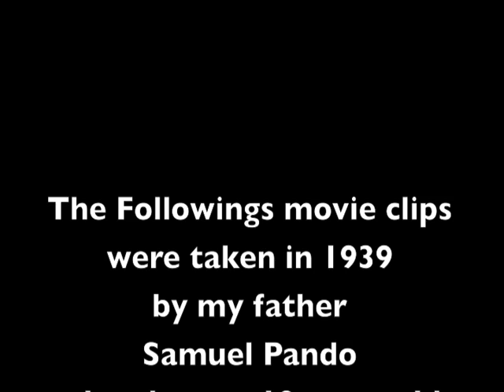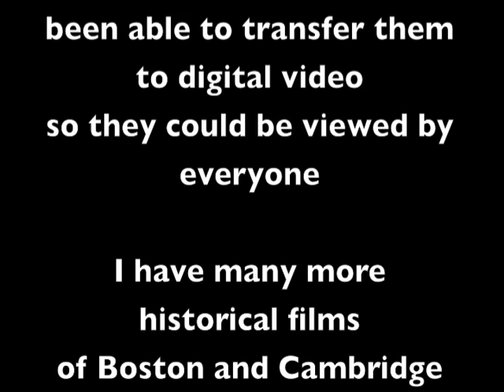1939 'Drive' thru Cambridge,Ma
The movies were filmed by my father Sam Pando when he was 19 years old. He was born and raised in Cambridge, Ma and had a hobby of photography and making movies. I will be posting more 'Historic' video/films made by my father as I complete the cleaning and editing of these movies...some over 70 years old. In the 1940's he served his country in the Army Air Corps